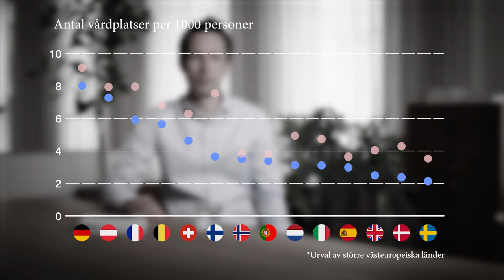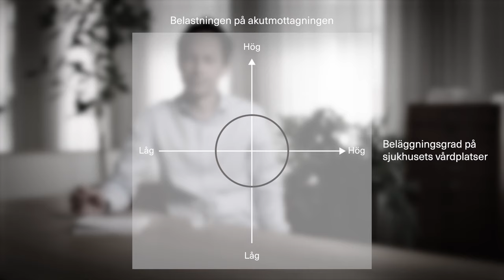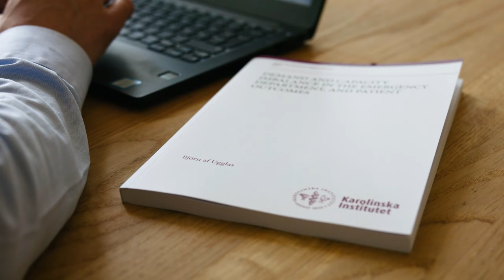Forskaren förklarar: Björn af Ugglas om vårdplatsbrist, överbelastning och patientsäkerhet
I en ny SNS-rapport undersöker forskaren Björn af Ugglas sambandet mellan vårdplatsbrist, överbelastade akutmottagningar och patientsäkerhet. Vilka blir konsekvenserna när antalet vårdplatser minskar snabbare än behovet av slutenvård? Och vem bär ansvaret för kapacitetsbrist och överbelastning på akutmottagningarna?

SNS-rapporten ”Hur påverkas patientsäkerheten av överbelastade akutmottagningar och vårdplatsbrist?” går att ladda ner här